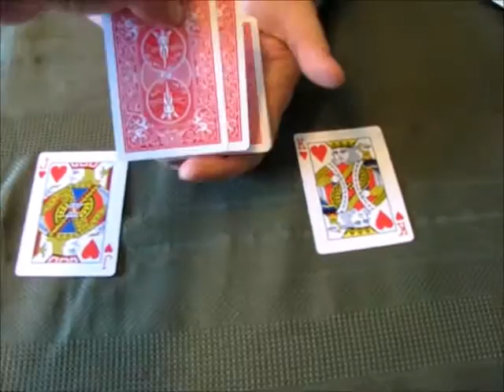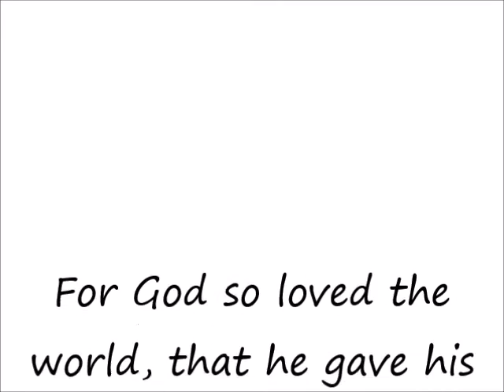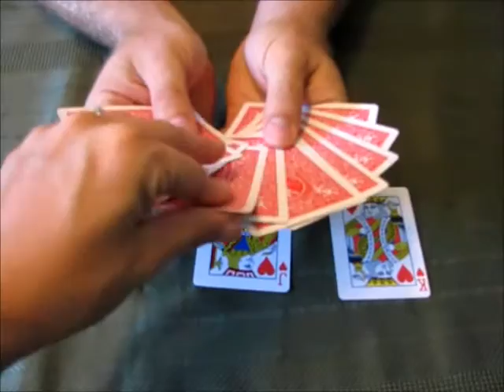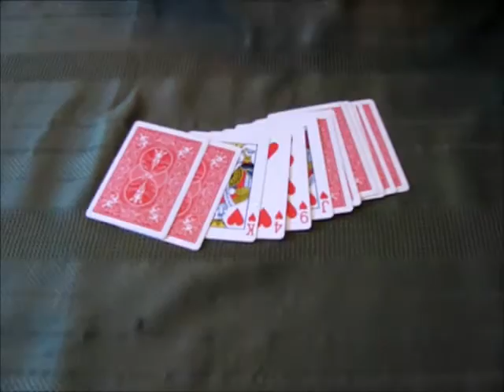Jesus Truly Loves - Biblical card trick and tutorial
John 3:16 illustrated in a card trick.